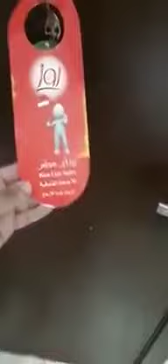كاميرات مراقبه و تجسس في فنادق الرياض السعوديه